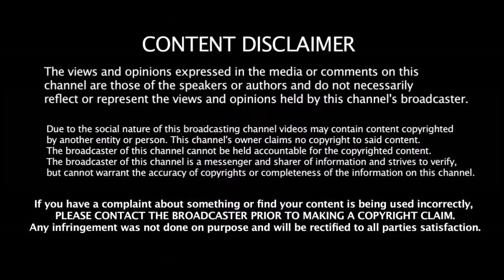CSK vs MI Qualifier Match தோணியை வீழ்த்த HITMAN - ன் புதிய வியூகம் | Rohit Plan